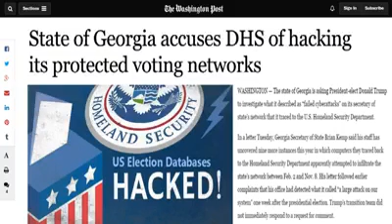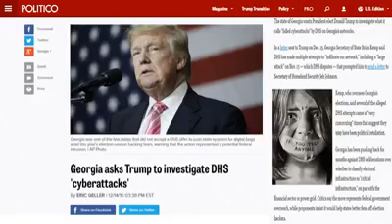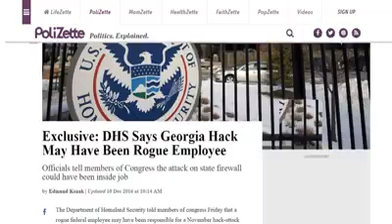Who Really Tried to Hack the 2016 Election?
Four states now report IP addresses from the Department of Homeland Security having tried to hack their election information systems.

Firefox more real news and less fake news often.